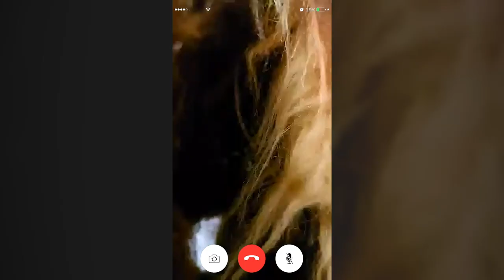Has anyone seen Clangus?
So, we've been looking for Clangus, as we had something important we wanted to run past him... 🐮🤔